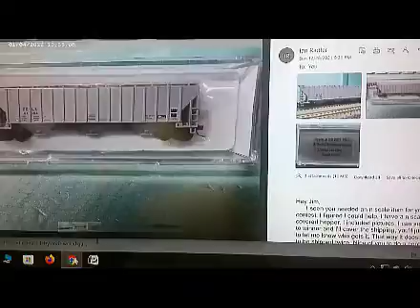Millennium County RR v2.0 - livestream and contest reminder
Deadline to enter is midnight tonight!
Type " I Want To Win" in the comments section below